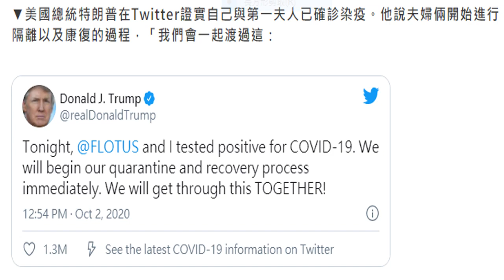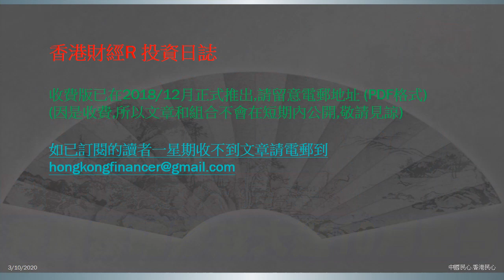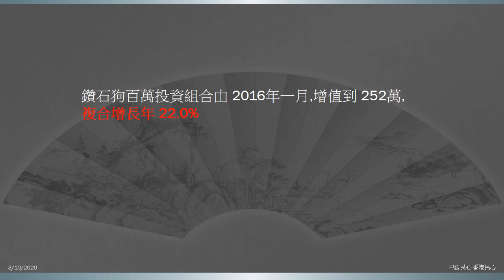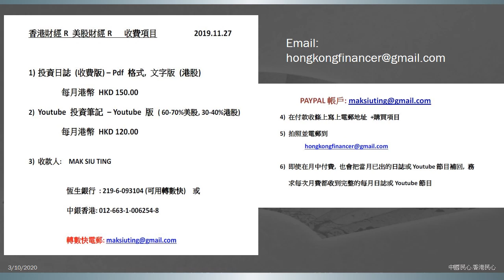中國民心香港民心20201003 屋漏兼逢連夜雨,特朗普還能連任美國總統嗎?(Patreon連結在下面)